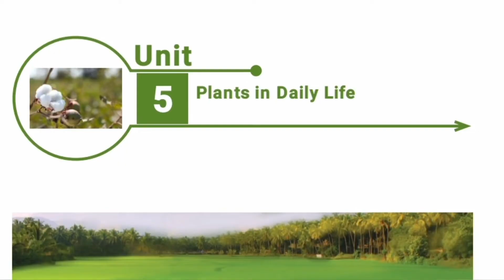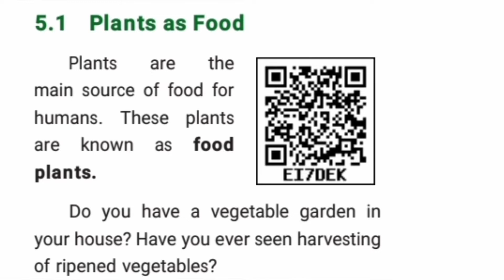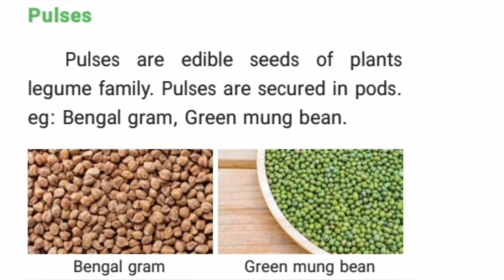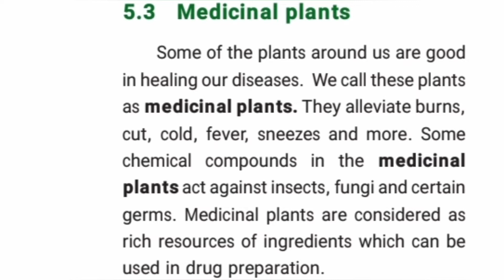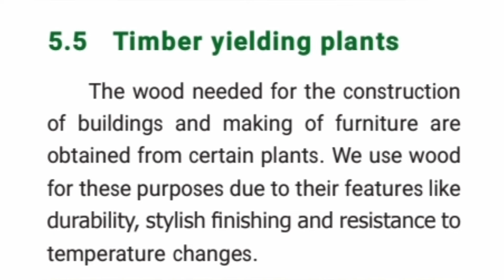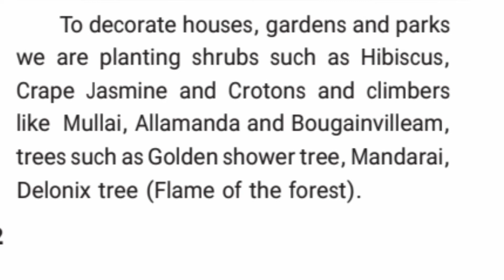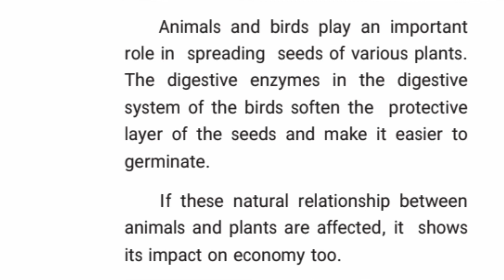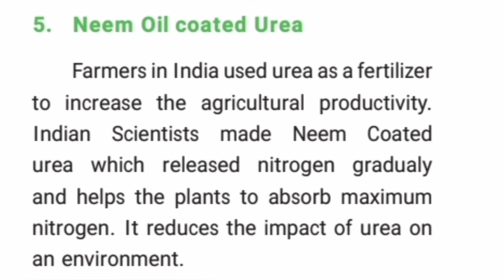Plants in daily life / Class 6 / Ln 5 Science/ Samacheer kalvi l Term 3 lexplain in bilingual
6th standard term 3 Lesson 5  Plants in daily life fully explained in tamil and english . Samacheer kalvi book tamilnadu
# plants in daily life
@Conceptual educational channel